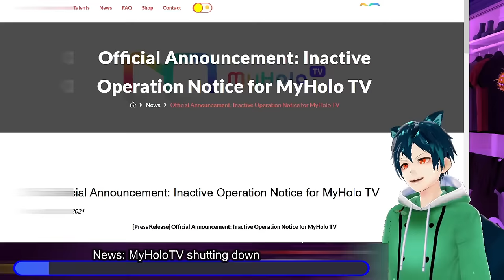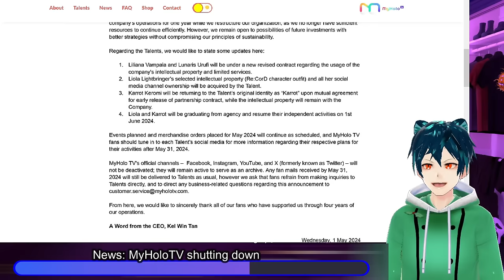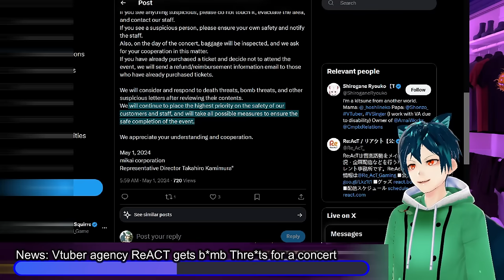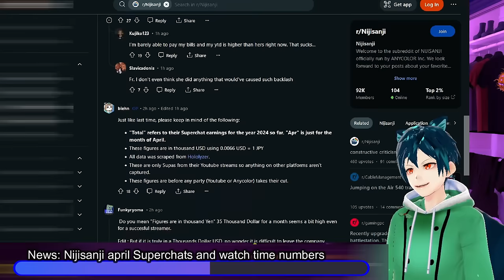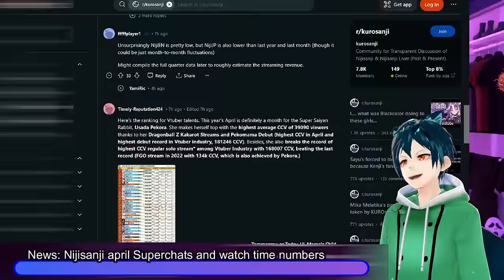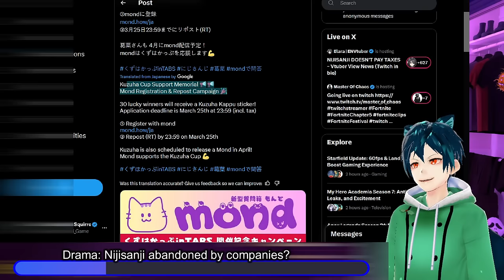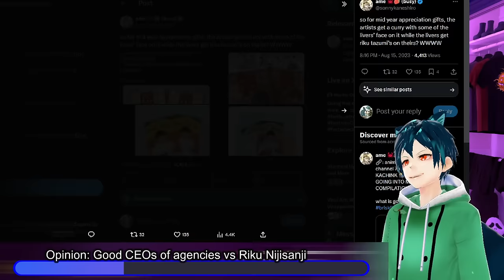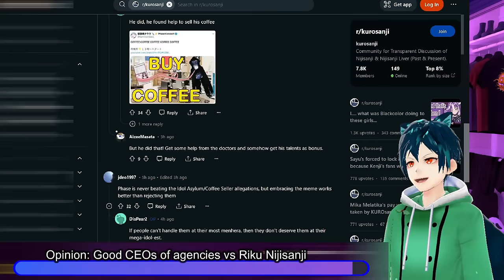Nijisanji corps leaving, falseyed revenge, b*mb thr*ats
Hello everyone, we have a lot of craziness in the vtuber space today.
First we have MyHolo TV, which Bae used to be a part of, is closing its doors for a year, with some talents graduating and going indie, while others will be creating content in other ways

Next we have ReACT a japanese agency which has received d**th and b**b thr*ats toward one of their top singing talents, as their concert is coming up.

We have some drama and opinions coming out whether Nijisanji is going to lose company sponsorships again

Falseeyed has also gotten his revenge on nijisanji by re-posting the weebcon standie image to twitter. Now that Weebcon dropped Nijisanji, they can't do anything about it.

Nijisanji's april numbers are out and they are not looking good when it comes to superchats and hours watched. what do you think?

00:00 intro and disclaimer
00:26 News: MyHoloTV shutting down
06:18 News: Vtuber agency ReACT gets b*mb Thre*ts for a concert
09:26 News: Nijisanji april Superchats and watch time numbers
14:52 Update: Falseeyed Gets revenge/reposts nijisanji weebcon
17:37 Drama: Nijisanji abandoned by companies?
21:16 Opinion: Good CEOs of agencies vs Riku Nijisanji
26:16 Meme time!!
26:52 Comment, like subscribe and have a good day!!